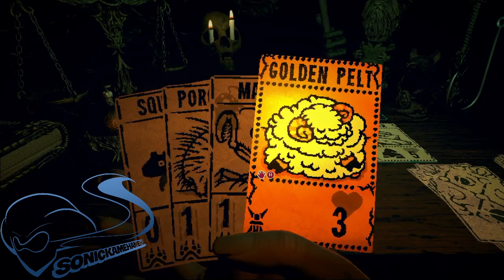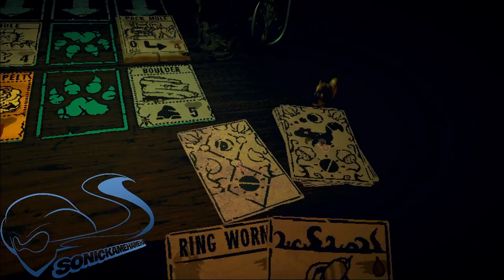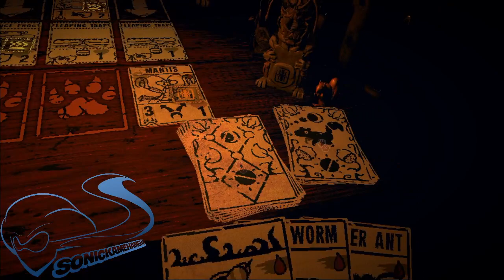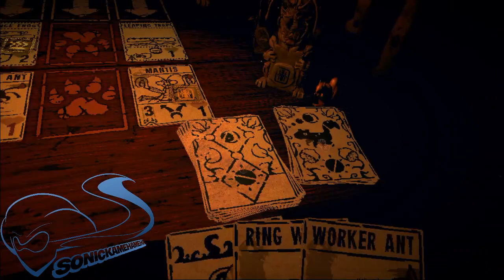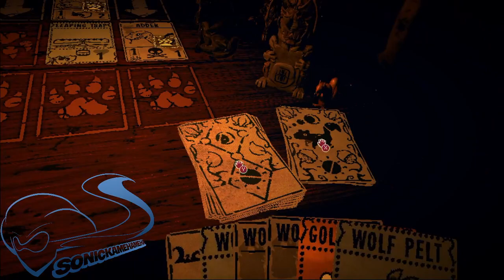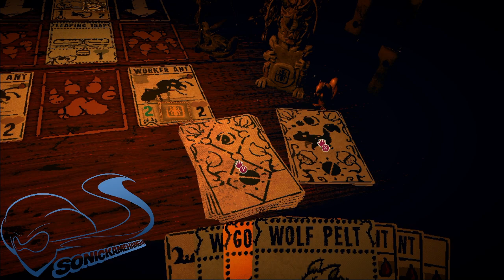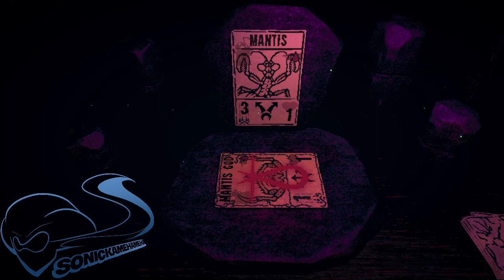Inscryption KM Part 3 Infinite Bug Strat Returns